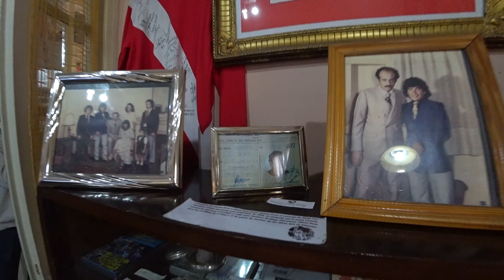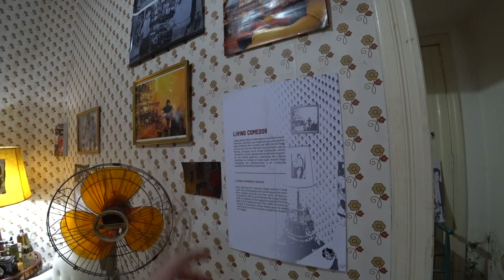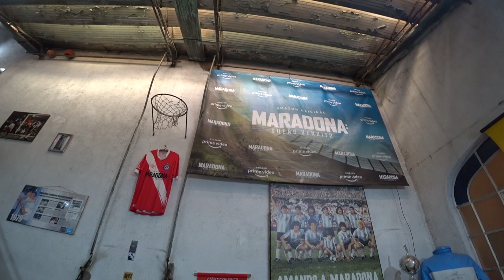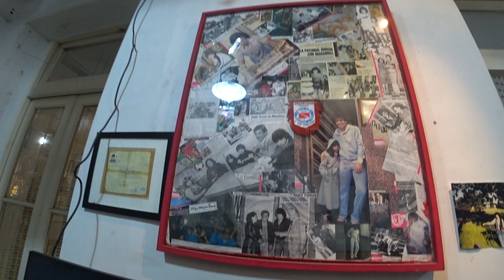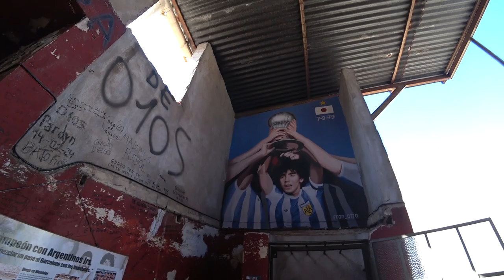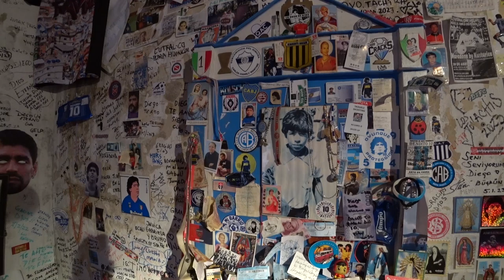Maradona's Spirit: An Englishman's journey in Buenos Aires Argentina Part 1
I'm in Buenos Aires, Argentina and everywhere you look there is a tribute to Diego Armando Maradona, for me the worlds greatest football player and rock n roll star. Join me in this series as I uncover, the respect and adulation the Argentinians and people from all over the world over have for the boy with a dream from the slum of Villa Fiorito who conquered the world

Keep up to date with my travels on Instagram -